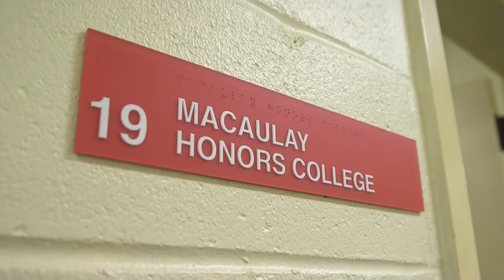Macaulay Advisor | Wynter Greene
Learn more about Wynter Greene, Macaulay advisor at Queens College.